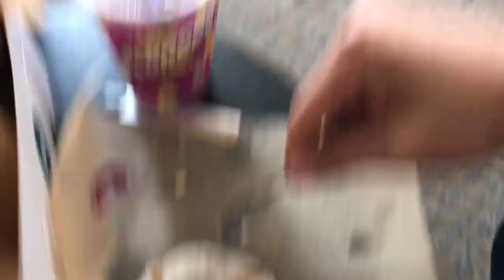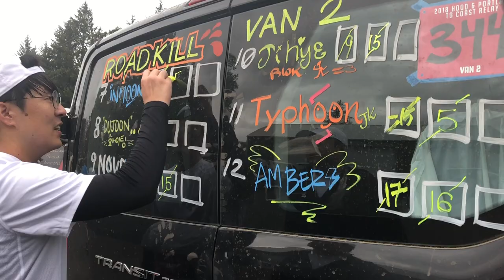HOOD TO COAST! Portland, Oregon 2018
hot cheetos :]